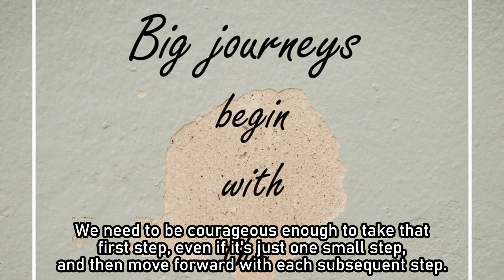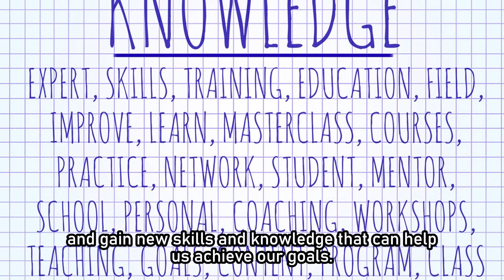Quote : The journey of a thousand miles begins with a single step. - Lao Tzu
How to Stay Motivated Every Day - 5 Simple Tips

Do you struggle with staying motivated every day? Do you feel like giving up on your goals and dreams? Do you need some inspiration and guidance to keep going?

If you answered yes to any of these questions, then this video is for you!

In this video, I will share with you 5 simple tips that will help you stay motivated every day. These tips are based on scientific research and personal experience, and they have helped me and thousands of others achieve amazing results in life.

You will learn how to:

Set SMART goals that are specific, measurable, achievable, relevant, and time-bound
Break down your goals into smaller and manageable tasks that you can accomplish every day
Reward yourself for every progress and celebrate every milestone
Surround yourself with positive and supportive people who will inspire you and hold you accountable
Use affirmations, visualization, and meditation to boost your confidence and self-esteem
By following these tips, you will be able to stay motivated every day and overcome any obstacle that comes your way. You will be able to achieve anything you set your mind to and live your best life.

So what are you waiting for? Watch this video now and start applying these tips today!

I would love to hear from you and know what motivates you every day.